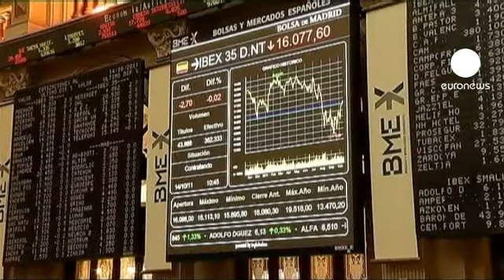Spain passes bond auction test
Spain demonstrated on Thursday that it could still borrow on the international credit markets - and what was more at an affordable, though rising, rate of interest.

As efforts continue for a European rescue of its debt-stricken banks, Madrid sold 2.1 billion euros worth of government bonds with strong demand from investors.

The interest rate was a fraction over six percent on bonds that have to be repaid in 10 years time; up from 5.74 percent last month

The success of the auction comes on talk of a rescue for Spanish banks and it eases the worries about how Madrid will finance its budget deficit, which is the third largest in the eurozone.

It also showed Treasury Minister Cristobal Montoro was wrong when he said on Tuesday that Spain was being shut out of the credit markets because of the huge debts of the country's banks.

Alessandro Giansanti, bond strategist with ING bank in Amsterdam, said: "There is a better environment over the last few days for Spanish bonds. Talk of a rescue for Spanish banks is the thing that is reducing risk aversion in the markets."